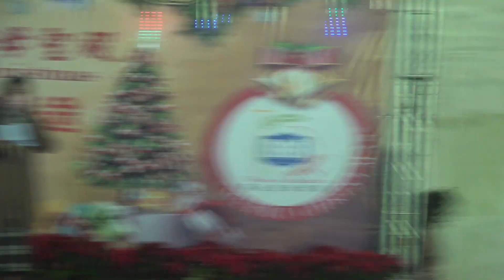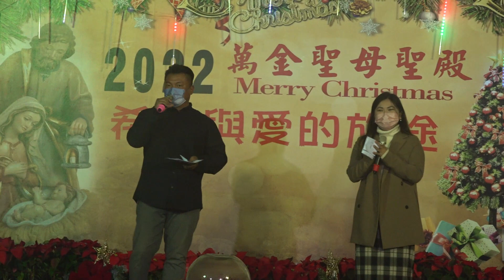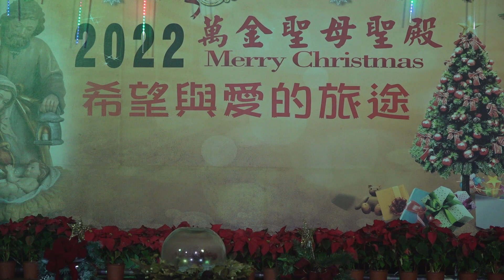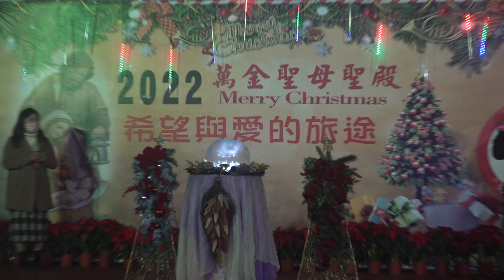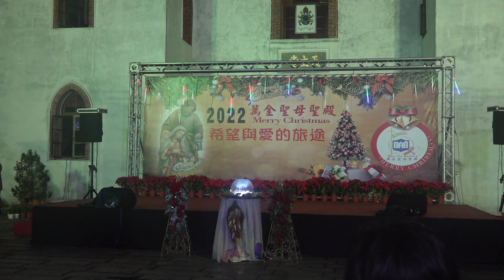2022年12月17日-萬金-聖誕點燈-開幕活動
【 希望與愛的旅途‧平安聖誕點燈禮｜錄影】
聖誕點燈-開幕活動